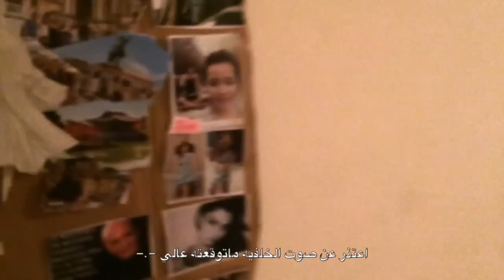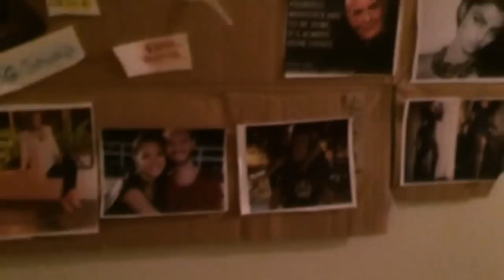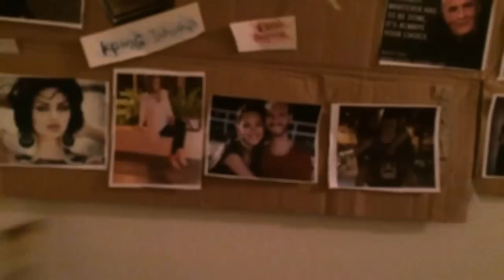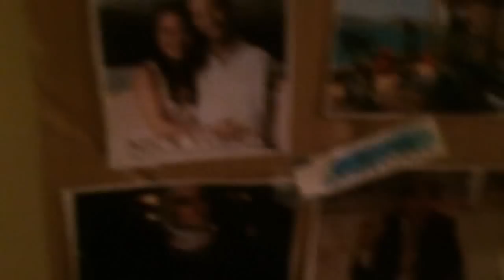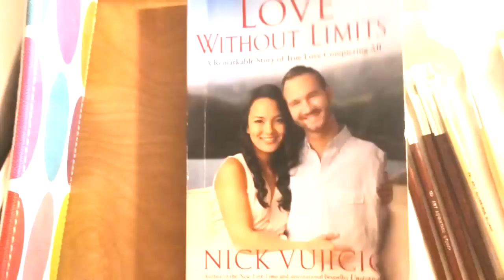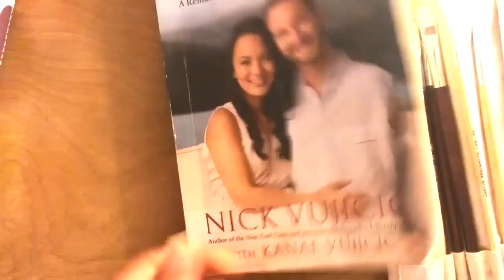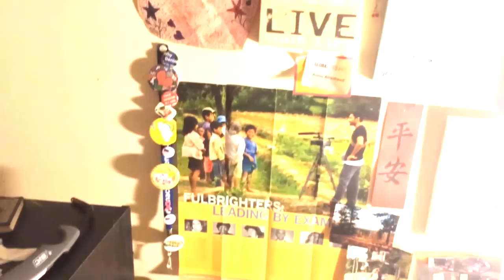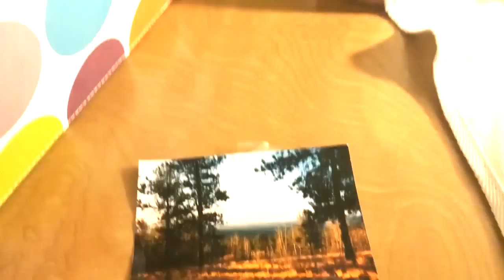يوميات بنت سعوديه 13 - أسلم على يدي و لوحه احلامي ـ تعرفوا علي حياتي في امريكا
من هو صاحب البريد السري؟

هنا اشاركم شي من حياتي والقصه العجيبه حقه البربد